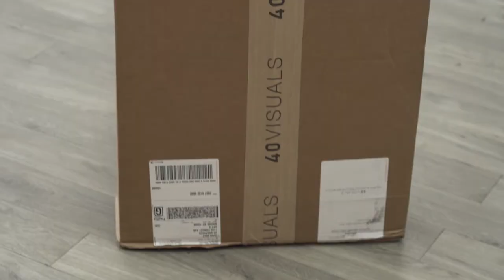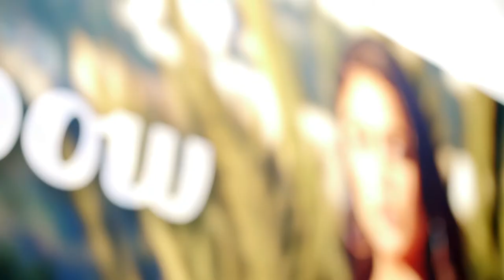SEG Backlit Fabric Print Installation for Rainbow Retail Store | 40 VISUALS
Rainbow, an American apparel retail chain, partnered with 40 VISUALS to bring their vision for a large display to life. Follow the production and installation process of the 168"W x 96"H SEG Wall Mounted Light Box + Backlit Fabric Print.

40 VISUALS has been printing high quality signage for luxury brands and retailers for over 20 years. We provide a variety of wide format printed signage and display hardware designed to engage customers inside and outside the retail space. If you are interested in learning more about how retailers are using Silicone Edge Graphics give us a shout at or visit 40VISUALS.com.